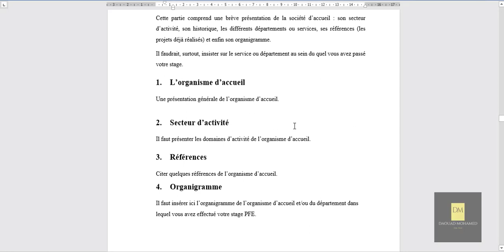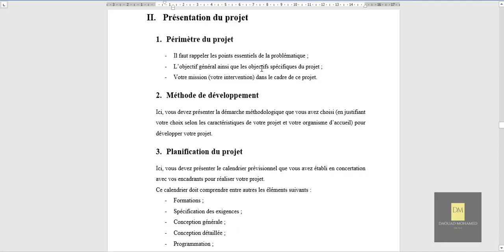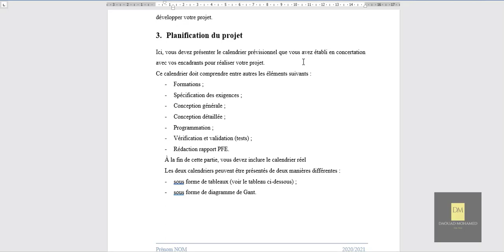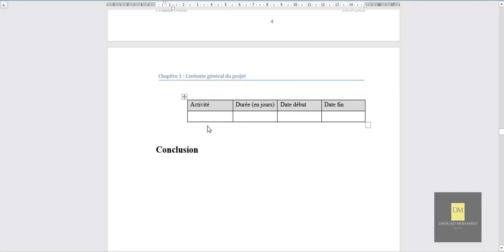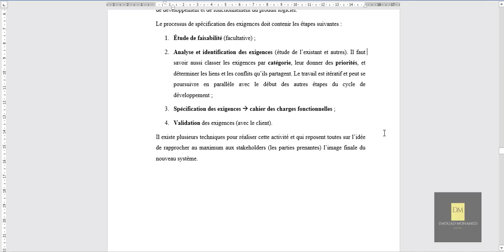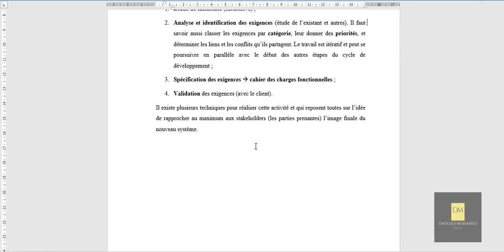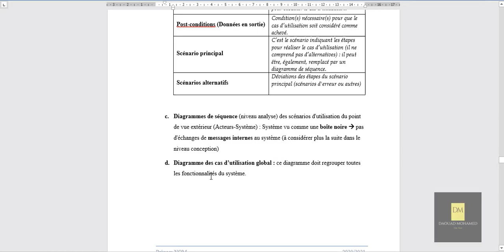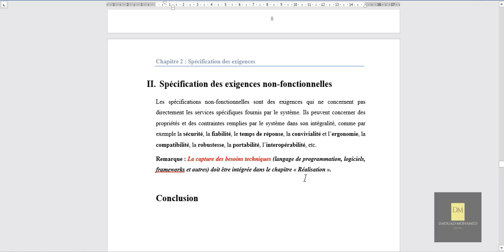Guide de rédaction du Rapport | PFE | PARTIE N°2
Dans ce deuxième vidéo de la série "Guide de rédaction du rapport PFE " dédier au profit des étudiants & élèves ingénieurs qui veulent préparer leurs thèse/mémoire/projet  de fin d'étude ( PFE ).
 présente :

Chapitre 1 : Contexte général du projet
I. Présentation de l’organisme d’accueil
II. Présentation du projet
Chapitre 2 : Spécification des exigences
I. Spécification des exigences fonctionnelles
II. Spécification des exigences non-fonctionnelles